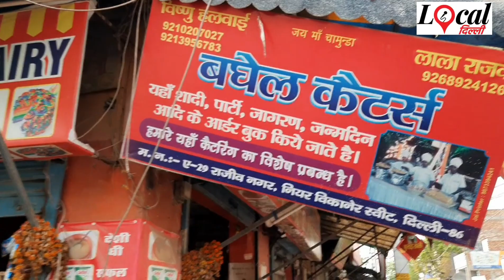दिल्ली के बरवाला रोड की हालत से जनता हुई बेहाल Outer delhi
बाहरी दिल्ली के राजीव नगर और नवीन बिहार के बीच बरवाला रोड की खस्ता हालत से जनता हुई परेशान कहां

 करोना की मार ऊपर से दिल्ली के रोडो की खस्ता हालत से हालत हुई और खराब दिल्ली कब बनेगा सिंगापुर केजरीवाल सरकार केंद्र सरकार सभी सरकारें आखिर कब जनता की आम समस्याओं को और परेशानियों का समाधान करेंगी।

 वीडियो को पूरा देखें🙏 धन्यवाद

one like one motivetion 👍

 as- LocalDilli_Official